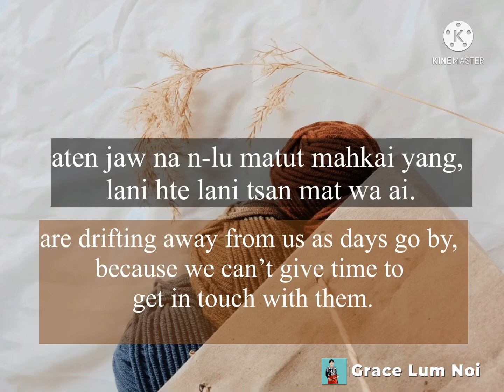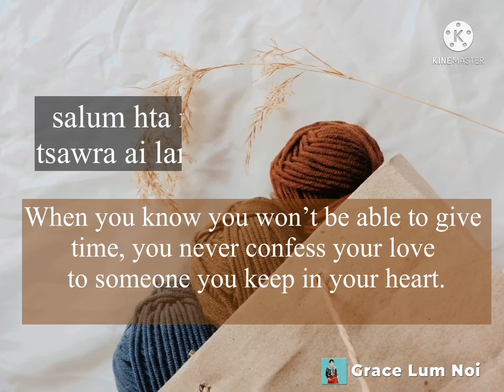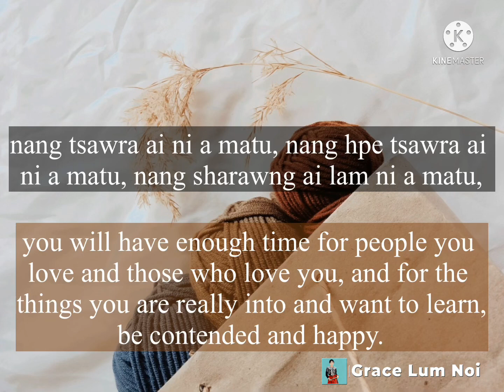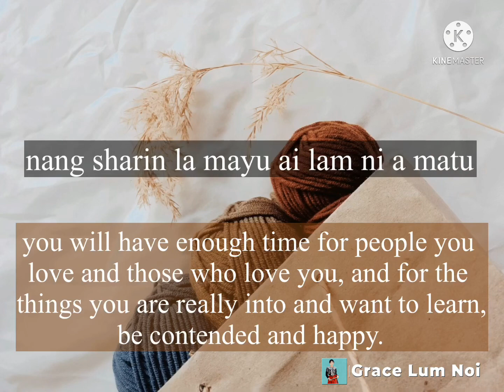A ten nlu jaw yang ... ep 2 When you can't give your time...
Hope you enjoy listening to something in Kachin Language, along with English translation.